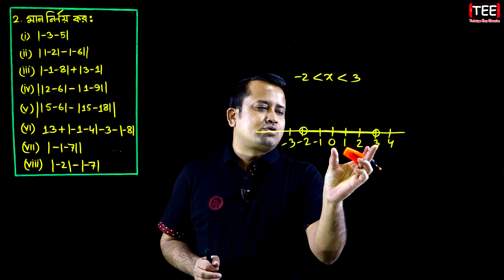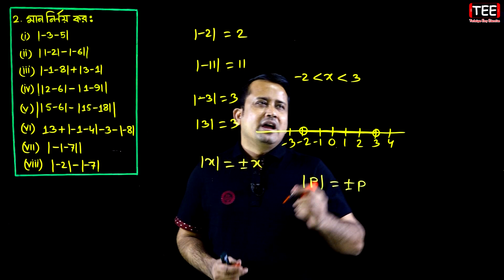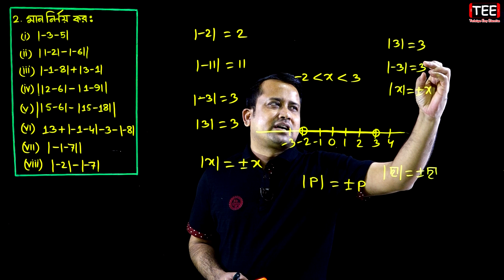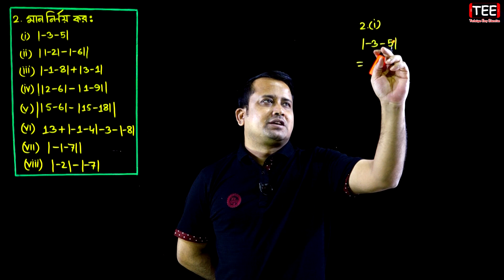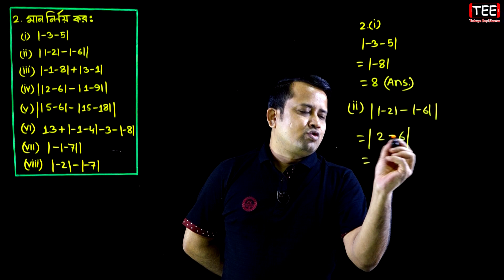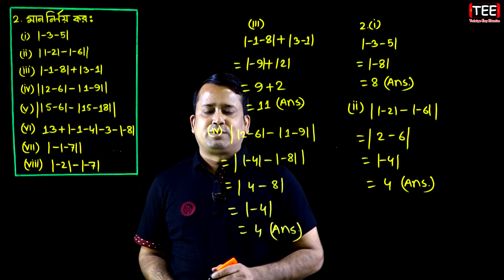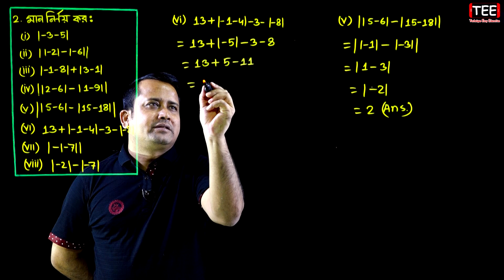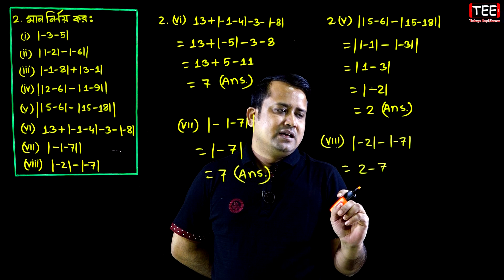পর্ব ৯ || বাস্তব সংখ্যা || অনুশীলনী ১.১ || একাদশ দ্বাদশ উচ্চতর গণিত ২য় পত্র || Real Number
পর্ব ৯ || বাস্তব সংখ্যা || অনুশীলনী ১.১ || একাদশ দ্বাদশ উচ্চতর গণিত ২য় পত্র || HSC Higher Math Chapter 1.1 || Real Number